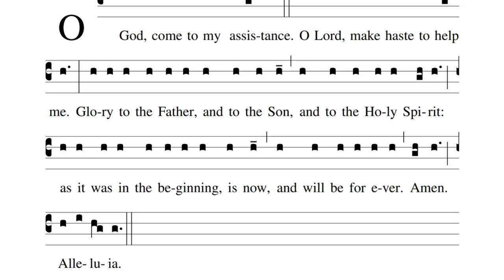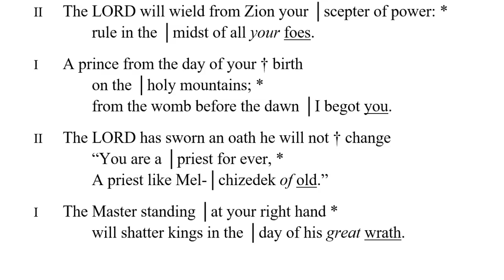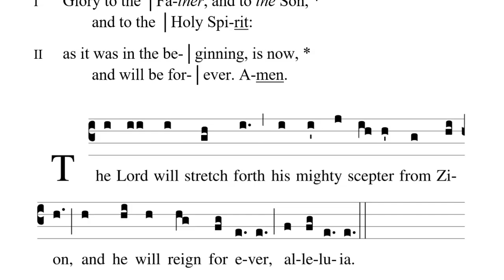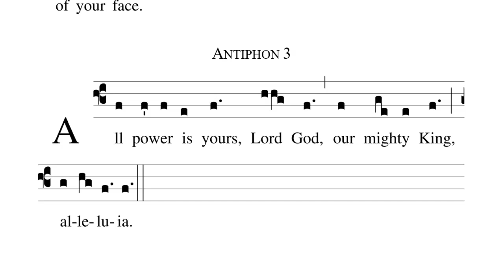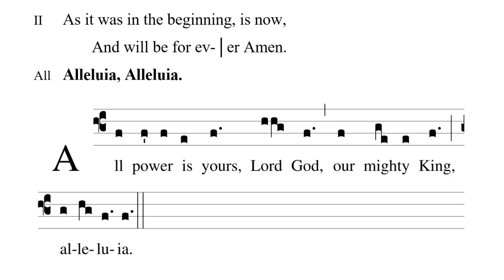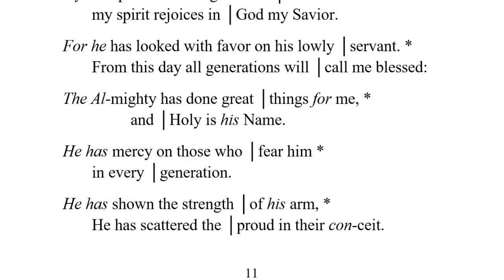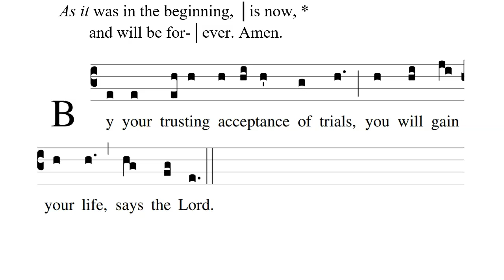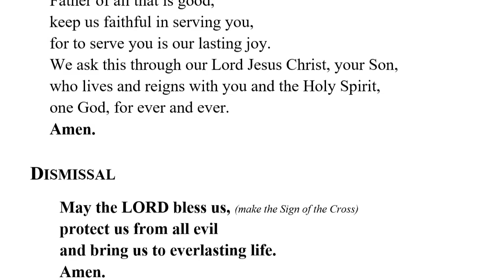VESPERS - 33rd Sunday of OT